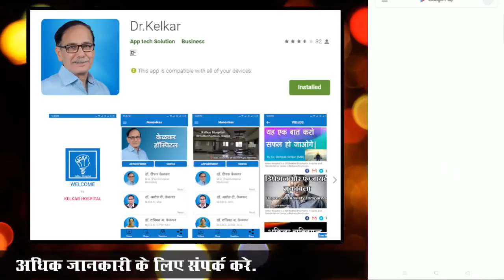Do This To Prevent Corona Infection - Dr. Deepak Kelkar (MD) Psychiatrist Hypnotherapist Sexologist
• Psychiatrist
• Hypnotherapist
• Psychotherapist,
• De-addiction Specialist
• Sexologist

     3 )Kelkar Hospital Channel